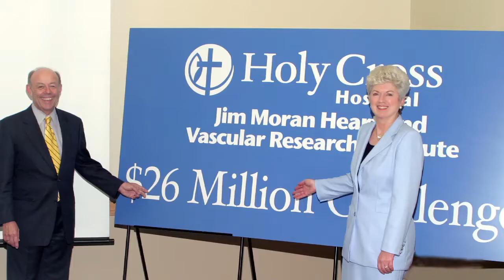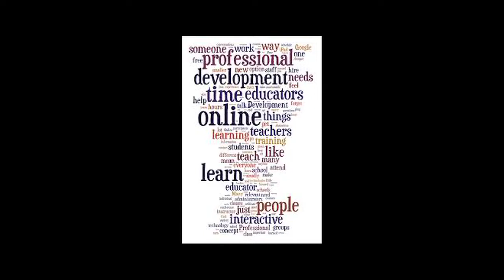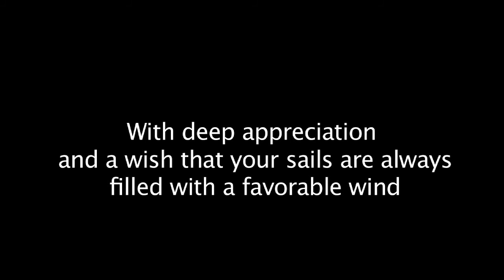Retirement Tribute for John Johnson, CHE EVP, Ministry Operations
John Johnson, executive vice president, ministry operations, Catholic Health East, retired in October 2013, after more than 15 years with the system. He served as president and CEO of Holy Cross Hospital in Ft. Lauderdale, Fla., from 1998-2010. He was also president and CEO of Mercy Hospital in Miami, Fla., from 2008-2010 before joining the CHE System Office.